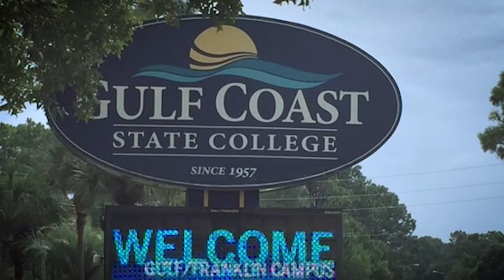Gulf/Franklin Campus, Gulf Coast State College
Gulf Coast State College's Gulf/Franklin Campus, located in Port St. Joe along Florida’s scenic Forgotten Coast, offers exciting and affordable program options in Nursing, Corrections and the university-transfer Associate in Arts (AA) degree. We also offer short-term vocational, technical and workforce certificate programs along with adult education, corporate training and community-oriented, personal enrichment courses on evenings and weekends.

Start here, go anywhere!

Gulf Coast State College is committed to equal access/equal opportunity in its programs, activities, and employment.